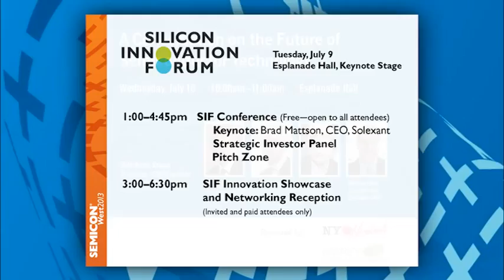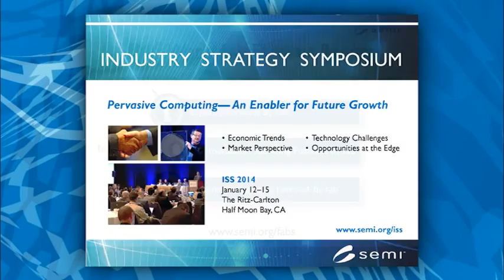SW13 PPTLoop Proof